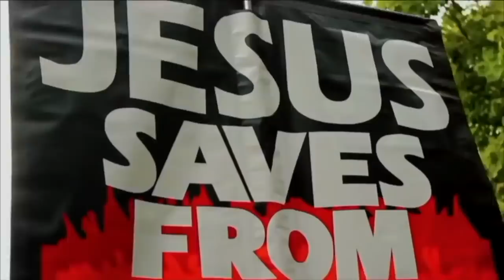Shamsi responds to Christian Prince ~ Yakub vs Shamsi on Apostasy & Shirk | Speakers Corner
Music" Un Clasico Andino" Daniel Diaz
UK